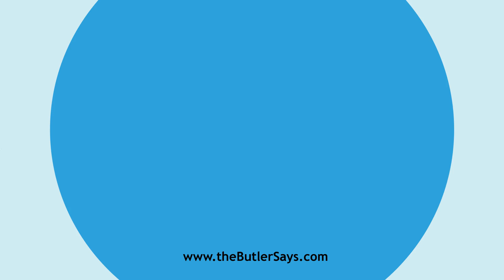Learn how to say this word: "Denizenship"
This is the definition of "Denizenship":
n.  State of being a denizen.